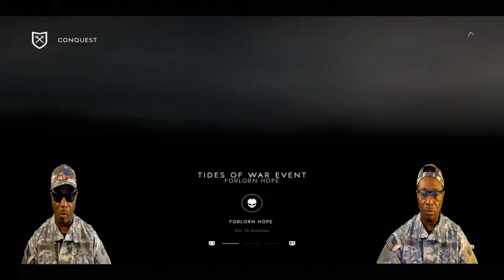Battlefield V Multiplayer - Rotter Dam Conquest - Bobby & I Go To War